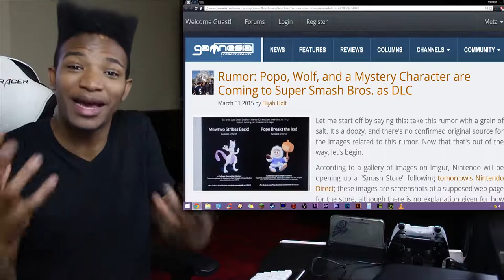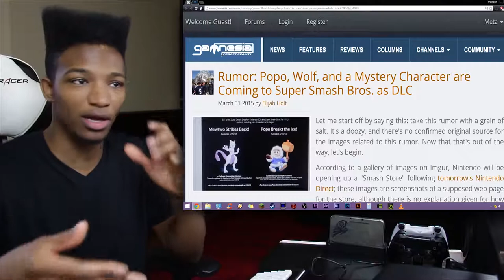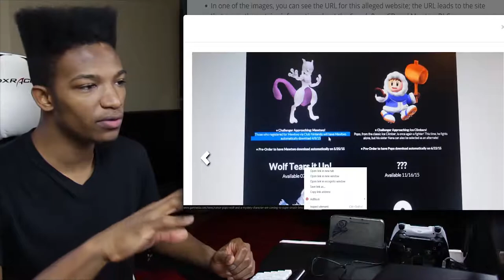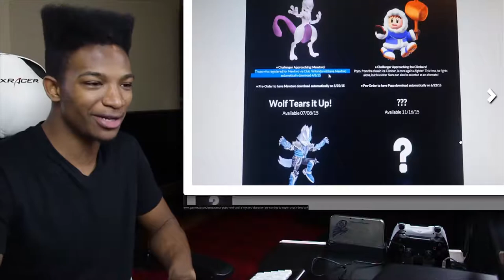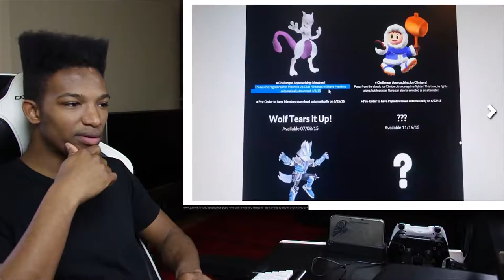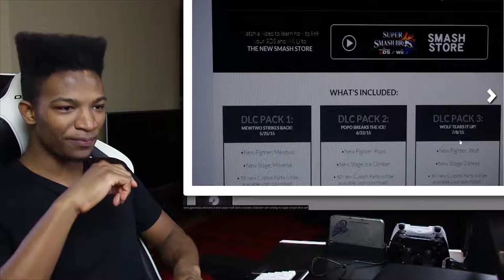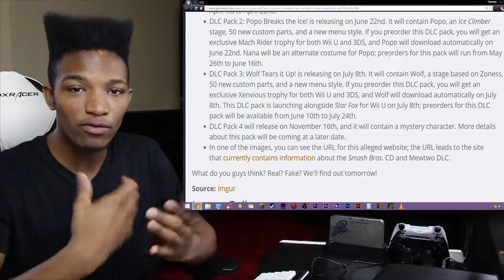Smash Online Shop Will Allow you to DL Mewtwo and 3 Other Mystery Fighters!? *POTENTIAL SPOILERS*